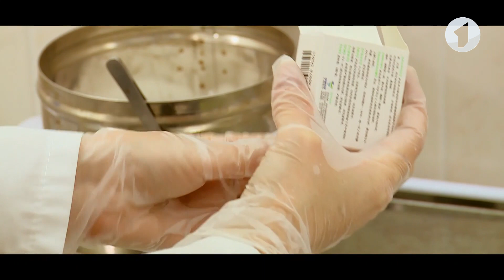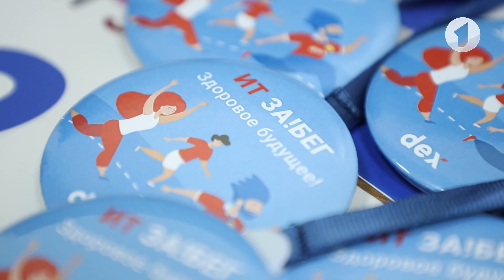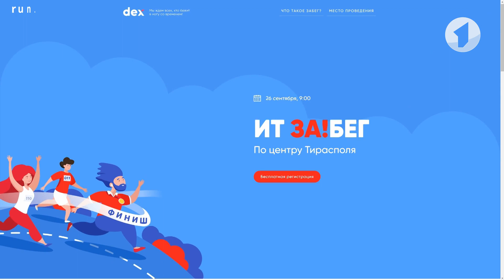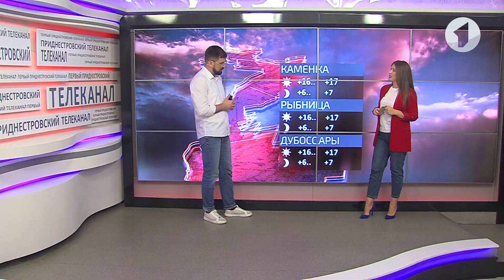Программа "Доброе утро, Приднестровье!" - 24/09/21